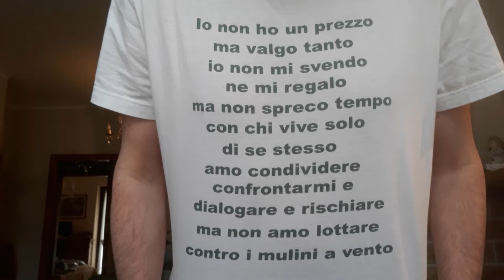Tre giocatori big di tre squadre non si presentano. Colpa dei procuratori? Il mio pensiero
L'attaccante Haaland, l'attaccante Kane e il centrocampista Luis Alberto non si presentano al raduno. Prima decidevano le società il futuro dei propri calciatori ora è l'opposto con una continua guerra tra mal di pancia scinocchi e procuratori e i club. Il mio pensiero